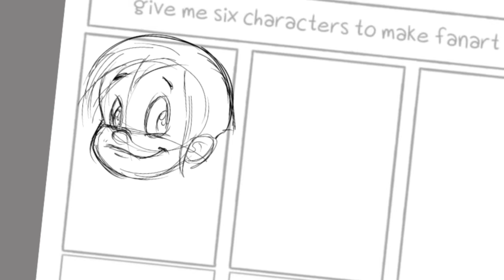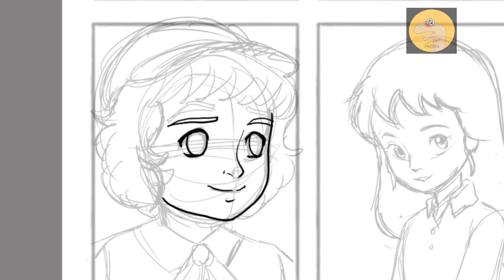Classic Cartoons 80's 90's Drawing | PACMA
pacma